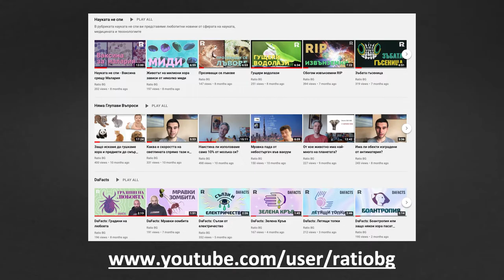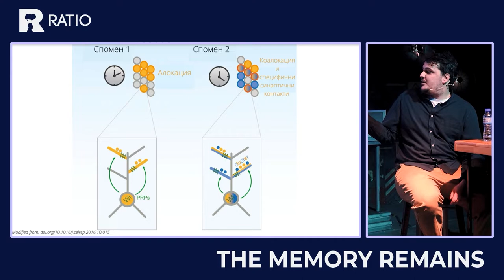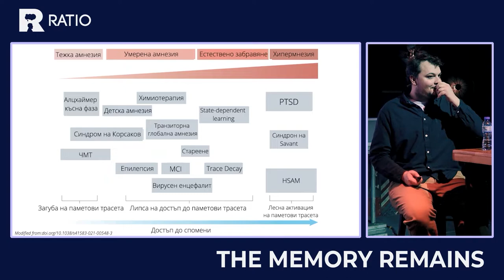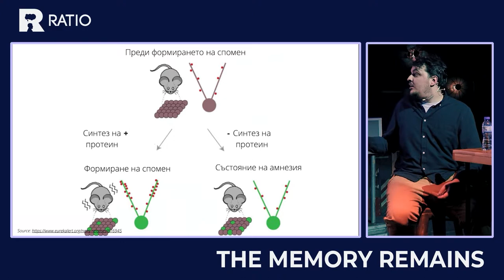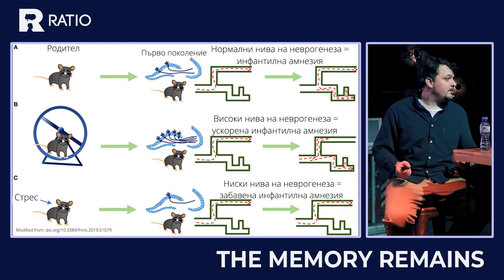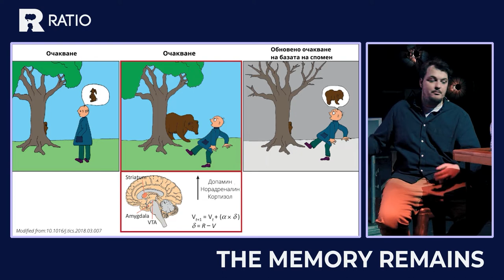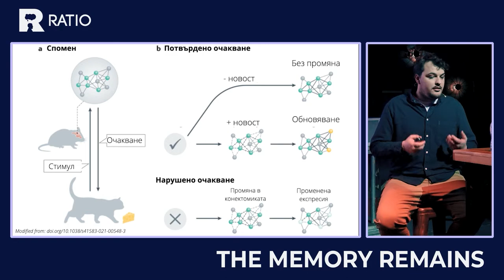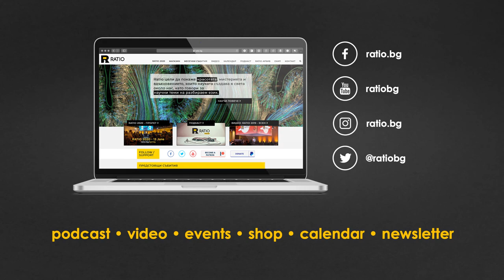The Memory Remains: биология на забравата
„Блажени са онези, които забравят,“ казва Ницше – и е прав, поне от еволюционна гледна точка. Забравянето поддържа баланса между способността ни да формираме детайлни спомени за средата и да генерализираме, извличайки сходствата между различни ситуации. То е ключово за моделирането на нашето поведение.

Но въпреки огромното си значение за адаптация и поведението, процесите на забравянето остават сравнителнo неразбрани, особено в сравнение с тези по запаметяването. С напредването на модерната наука, невробиолозите вече имат нови възможности за проучване на мистериозните процеси на забравянето. Дори вече знаем кои са някои от биологичните „отговорници“ за него.

С биолога Богомил Пешев коментираме какво вече знаем за забравянето и кои са най-интересните въпроси, свързани с този мистериозен процес:
— Изтриваме ли информация от мозъчните си архиви или просто ни се отказва достъпът до нея?
— Каква роля имат мозъчните стволови клетки за детската (инфантилна) амнезия?
— Как си взаимодействат сънят и забравянето?
— Как работят изследователските техники в молекулярната биология (оптогенетика, DREADDS, Ca2+ визуализация) за научното разгадаване на забравянето?
— Какво е общото между мухите, лабораторните гризачи и хората що се отнася до забравянето?

Ако темата е събудила интереса ви, не забравяйте да изгледате видеото.